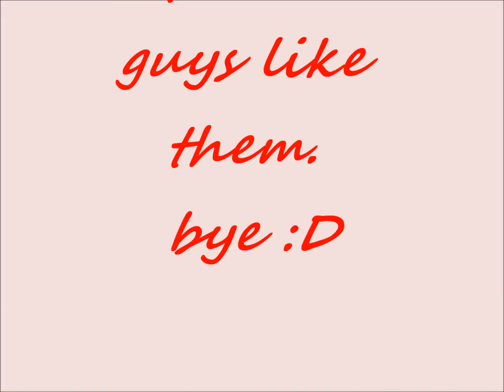bleach zwinkys video8 requested